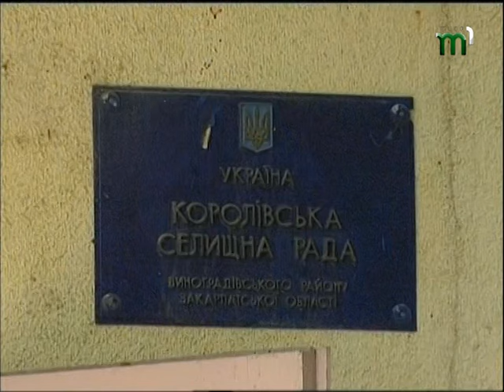Королево намагається оговтатися від наслідків стихії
З ранку до ночі на даху. Жителі селища Королево вже другу добу самотужки усувають наслідки негоди. Цей населений пункт, один з тих, який найбільше постраждав від аномального граду. Понівечені покрівлі, побиті машини, знищений врожай та травмовані люди – град який тривав не більше 10 хвилин завдав неабиякої шкоди кожній родині в селищі. З постраждалими від природньої стихії спілкувалася Анастасія Соболєва.